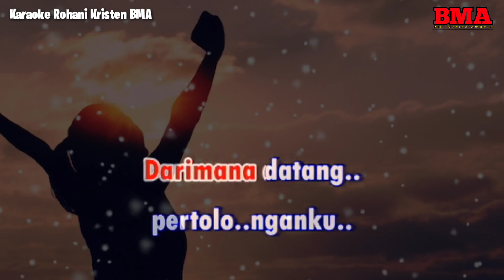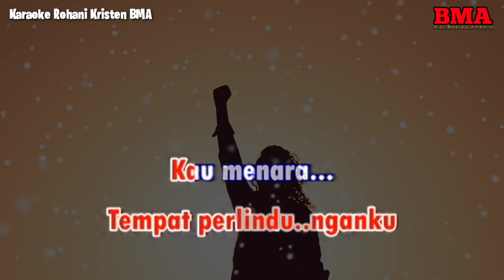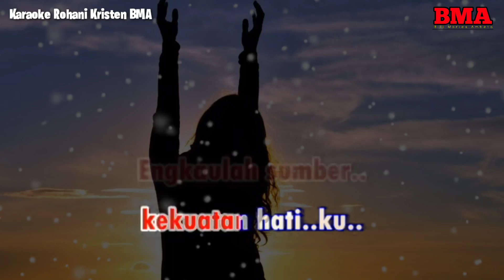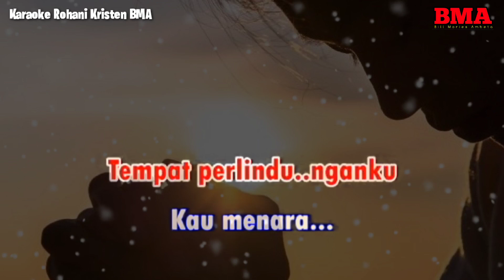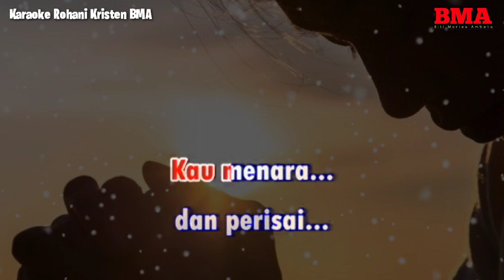KEKUATAN HATIKU || KARAOKE ROHANI || DO = F || NADA RENDAH || NADA WANITA || LOWER KEY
Shalom